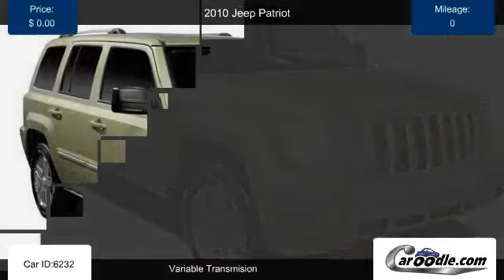2010 Jeep Patriot 6232